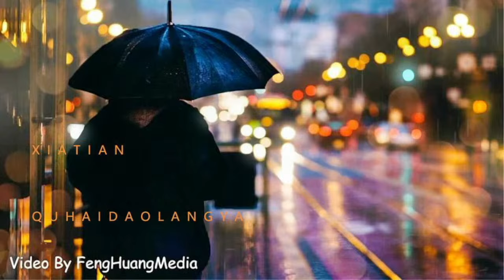Music for Receptions: Exploring Musical Culture